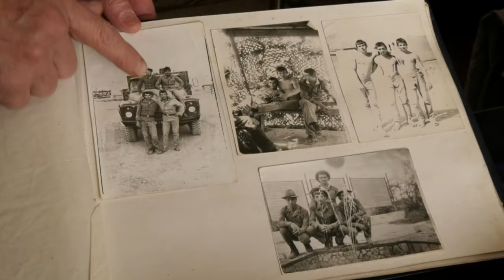Экибастуз Новости Каждое время рождает своих героев